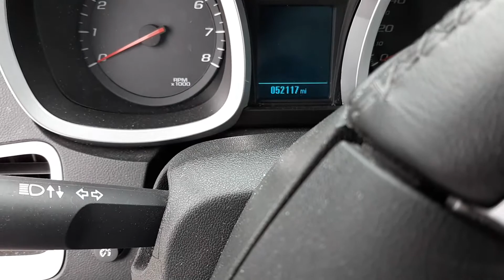2014 Chevrolet Equinox